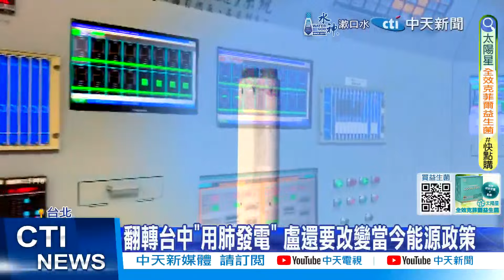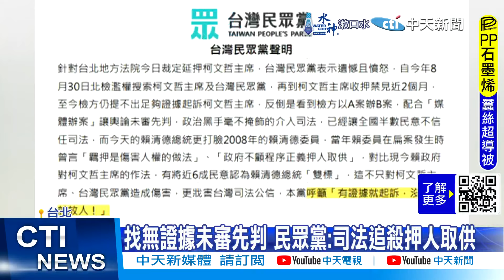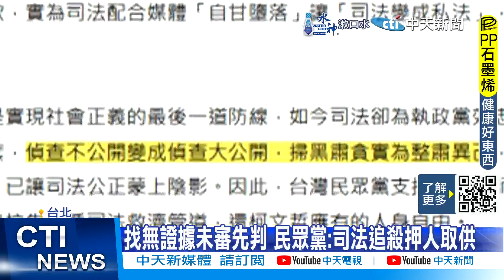【每日必看】用中火卡燕? 陳鳳馨:也讓盧反擊中央違背承諾｜預計年底起訴!"橘子"遭通緝 柯延押到明年1/5 20241101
00:01 盧怒中火"增4煤氣.沒拆燃煤" 陳鳳馨:因電不夠了
02:46 部長稱萬里電纜買電3元? 立委曝股價諷雲豹代言人?
04:34 仍有串滅證可能!北院裁定柯文哲再延押2個月